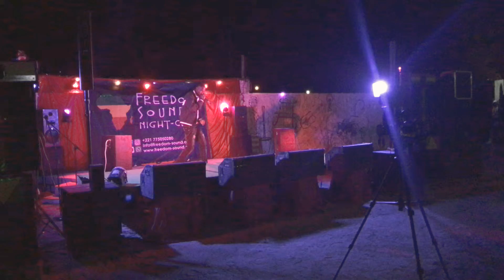Brem J Diouloulou fest 2019